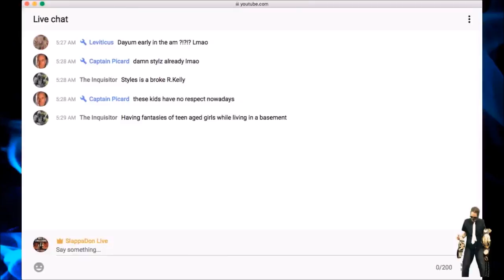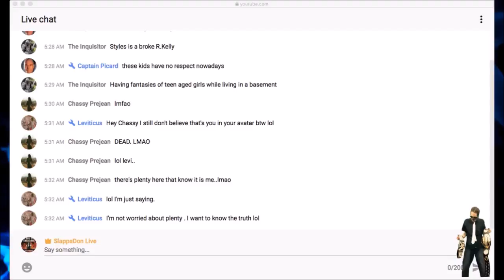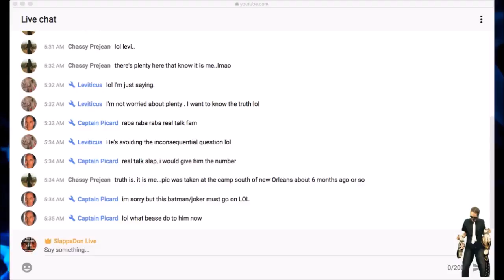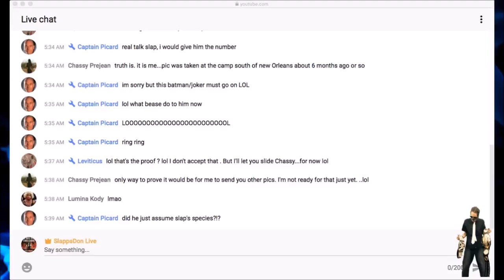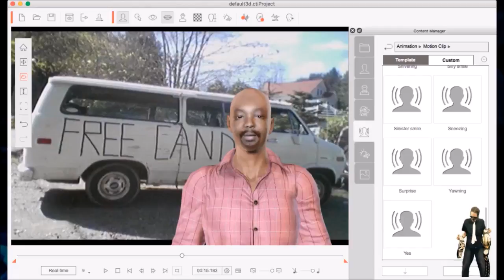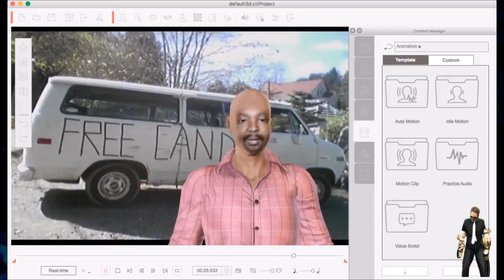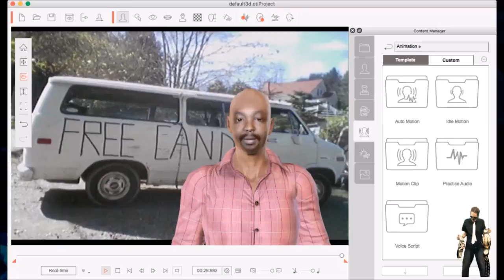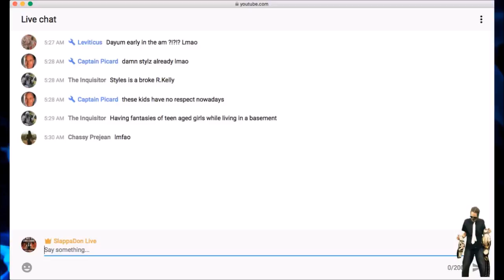Slappa Don Vs Stylz (Funniest Moments)